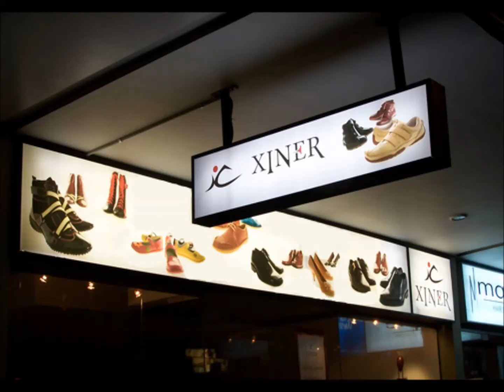Bayburt Merkez Paslanmaz Kutu Harf İmalat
HİZMET VERMEKTEDİR.